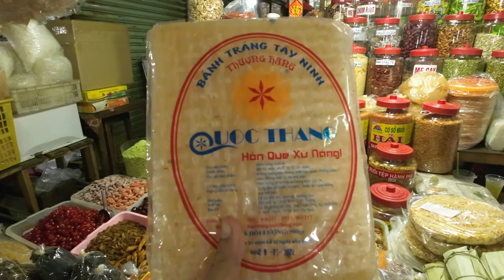KHÁM PHÁ CHỢ LONG HOA ( kinh đô của muối tôm và bánh tráng muối )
KHÁM PHÁ CHỢ LONG HOA , CHỢ LONG HOA TÂY NINH , BÁNH TRÁNG MUỐI TÂY NINH , MUỐI TÔM TÂY NINH , DU LỊCH TÂY NINH , BÁNH TRÁNG TRỘN TÂY NINH ,